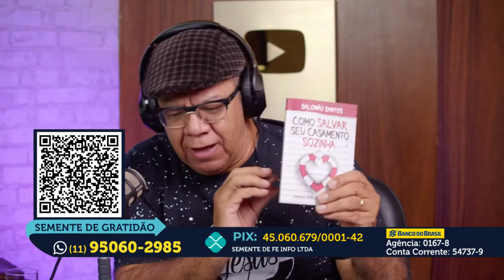IDENTIDADE E PROPÓSITO! - PODCAST AMOFAMÍLIA